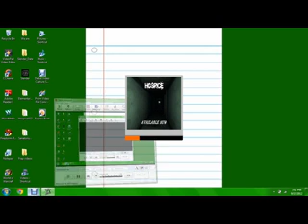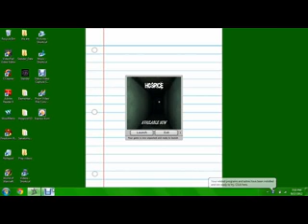Grained Aphid is born!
First let's play. sorry about the laggyness, but I'm on a crappy laptop. Well, enjoy. Intro is epic sax guy, second is Nothing suits me by a suit, third is Im moovin nis.